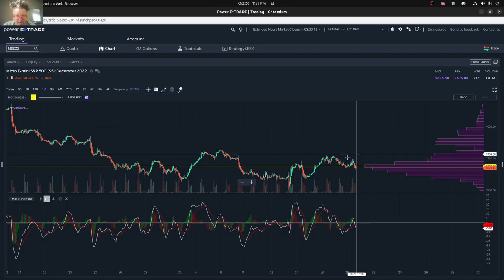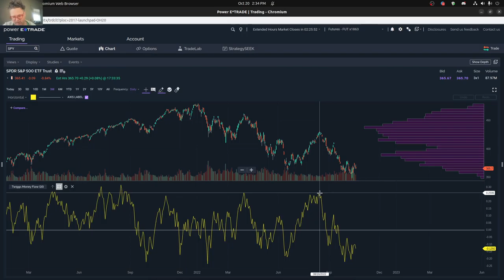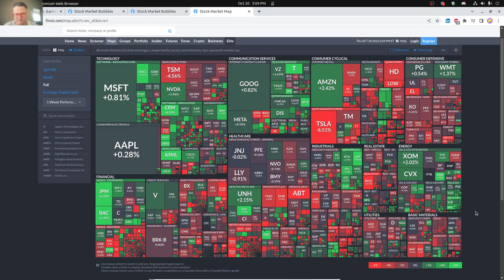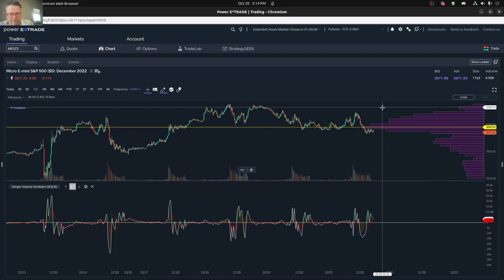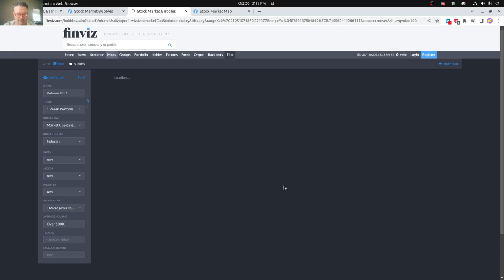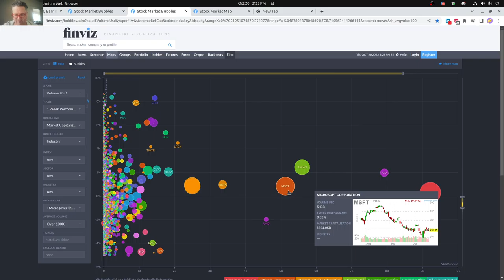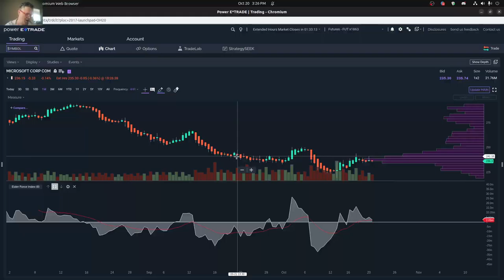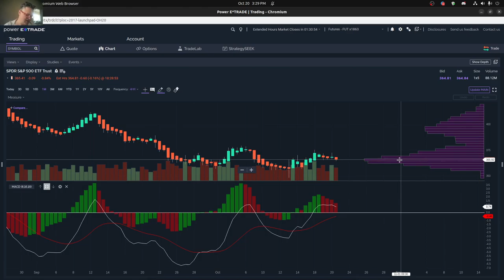Stock Market Review (October 20, 2022)